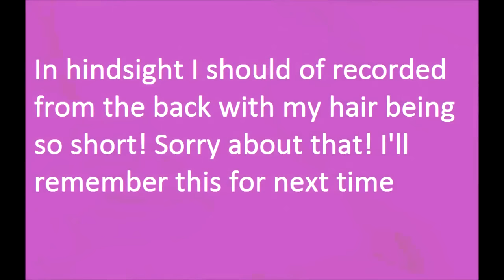Magical Short Unicorn Hair by Madd Mummy1310 | ARCTIC FOX HAIR COLOR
OMG have you seen a magical unicorn before?! This lovely unicorn has a beautiful short haircut, and the colors, the colors!!